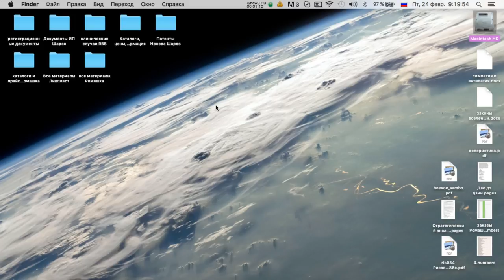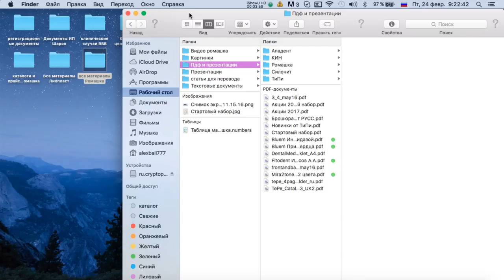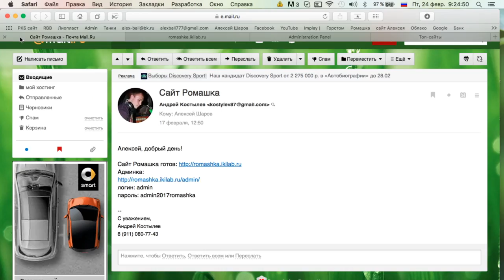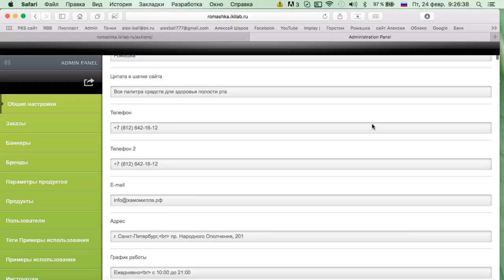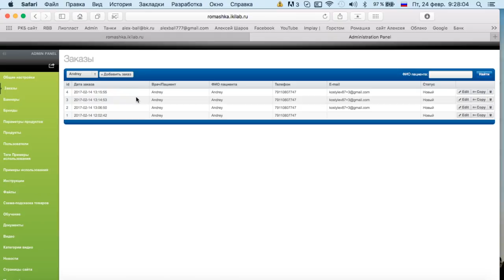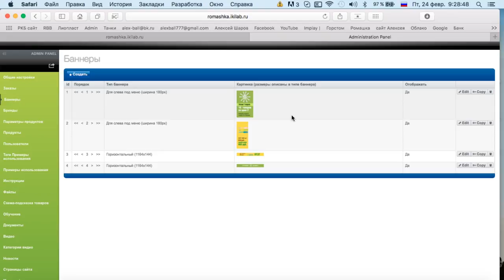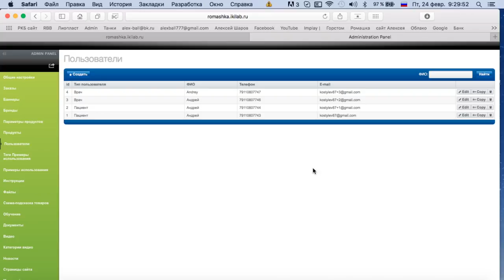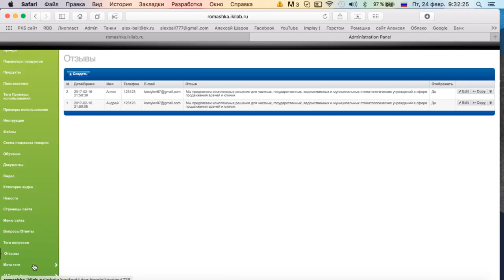Делаем сайт для клиники 1 часть Эпизод 1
Профессиональные средств для домашнего ухода за полостью рта: зубами, языком, деснами, ортодонтическими и ортопедическими конструкциями, съемными протезами. Зубные щетки для взрослых и детей, зубные пасты, межзубные ёршики, ополаскиватели для полости рта и эликсиры, гели с фтором и антисептиками, зубные нити и супер-флоссы, ирригаторы для полости рта, реминерализующие средства, уход за коронками и имплантатами, жевательная резинка, аксессуары.
Товары для кабинетного применения: отбеливающие и реминерализующие системы, полировочные пасты, индикаторы зубного налёта, уход за имплантатами, демо-модели и маркетинг, средства хранения и презентации.